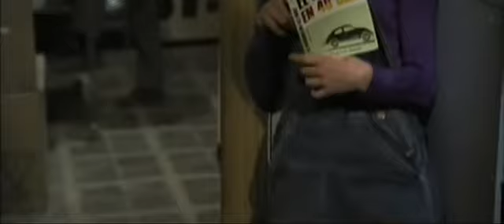Morao me voy a poner!!!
Fragmento de "Dormir y Ligar todo es empezar" de 1974 de Mariano Ozores.